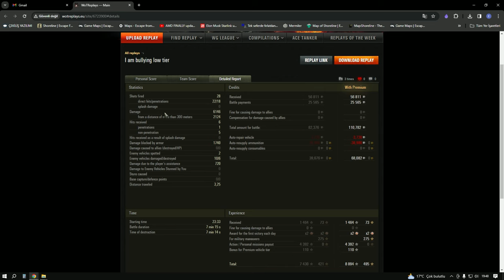Kpz 50T REPLAY - WORLD OF TANKS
Ödül tankı olan, Kpz 50 T (Kampfpanzer 50 t) Tank repayıson derece oyuna ve tankına hakim bir oyuncu elinde harikalar yaratabilir.